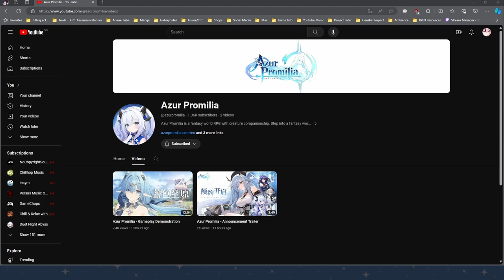Azur Promilia Looks Amazing! Genshin Getting More Competition! (Trailer Reaction/Analysis)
LIKE & SUB I WOULD GREATLY APPRECIATE IT!!! 😊